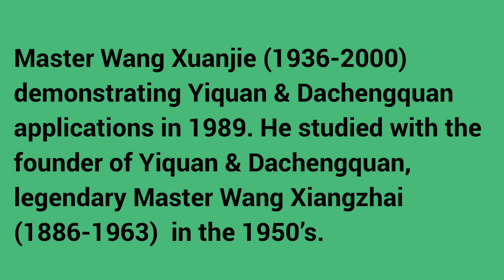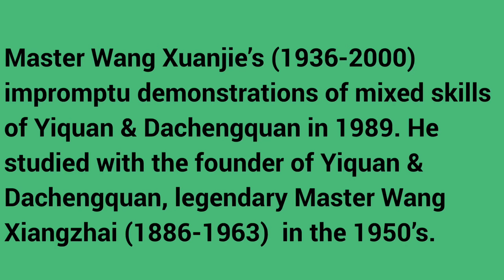Yiquan Fighting Techniques & Mixed Skills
Master Wang Xuanjie (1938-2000) demonstrating applications of Yiquan & Dachengquan and performing the impromptu mixed skills of “Swimming Dragon” in 1989. He  studied with Grand Master Wang Xiangzhai (王鄉斋先師, 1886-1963) in the late 1950s. (Edited by Shifu Changrong Ph.D.)